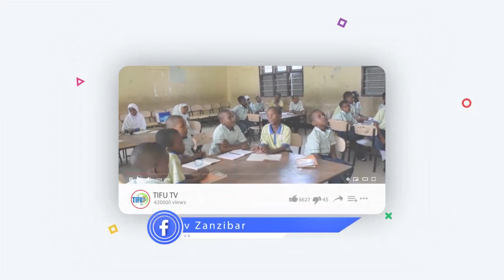KWA HALI HII KIPINDUPINDU HAKIONDOKI ZANZIBAR.